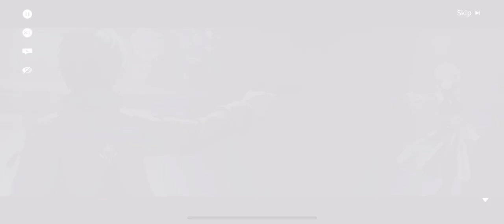Snowbreak: Containment Zone Operation Midnight 016 Showdown with the Nightborne Phantom